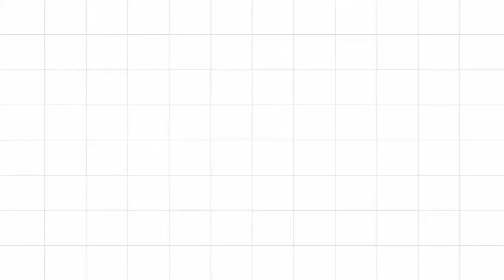Aveyond: Rhen's Quest, Let's Play #8 Finally Getting to Aveyond!!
Another one of my favorite video games from my childhood. Aveyond is an RPG maker classic from the mid 2000s. I'm playing Build C here, which is the final version of the game. It's really plays a lot like an old school RPG with turn based battles, vague quest instructions, and very difficult content!

This time we are braving the cold dangers of the Northern Isle and exploring more caves and caverns, trying not to get caved in. Grabbing some extra special abilities, the children finally find Aveyond and meet the Oracle, getting more info on their world saving quest!